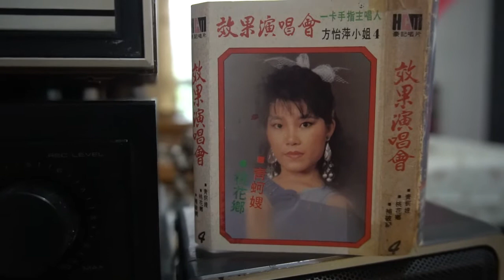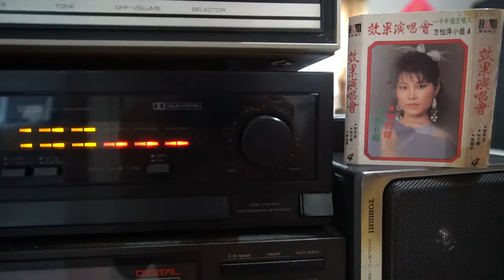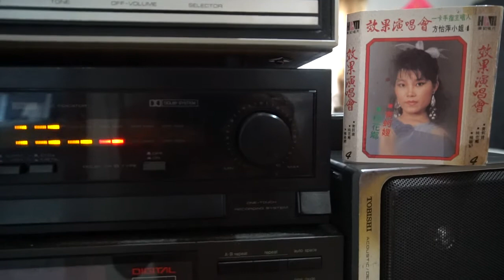♪♫♩草螟弄雞公🎤方怡萍 ♪♫ 台語 好歌 聲 ♪♩♬♪♩♫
✍️ 作詞：恆春民謠🎼作曲：恆春民謠 💃🕺💃🕺
🌺發行 🎻🎷🎺🎸🥁 豪記唱片 ͡°‿°
人生六十伊都像古樹 無疑食老伊都愈健丟
看著小娘伊都面肉幼 害我學人伊都老風流
啊伊都那噯唷啊伊都老風流
草螟弄公雞　雞公匹噗跳

老人食老伊都性愛守 毋通變成伊都老不修
若是愛我伊都做朋友 可惜你是伊都長喙鬚
啊伊都那噯唷啊伊都長喙鬚

嫌我喙鬚伊都歹看樣 我著來剔伊都光溜溜
你著交我伊都卡永久 少年僥雄伊都無尾溜
啊伊都那噯唷啊伊都無尾溜

少年阿兄伊都人清秀 做陣一對伊都像鴛鴦
講話散步伊都好遊賞 配著老兄伊都心帶憂
啊伊都那噯唷啊伊都心帶憂

老兄昔時伊都老選手 相招海邊伊都來去泅
免驚落海伊都著喝救　 少年落水伊都命袂休
啊伊都那噯唷啊伊都命袂休

看你這款伊都憨憨想 自作聰明伊都憨主張
你那愛我伊都做牽手 請你後世伊都才來求
啊伊都那噯唷啊伊都才來求